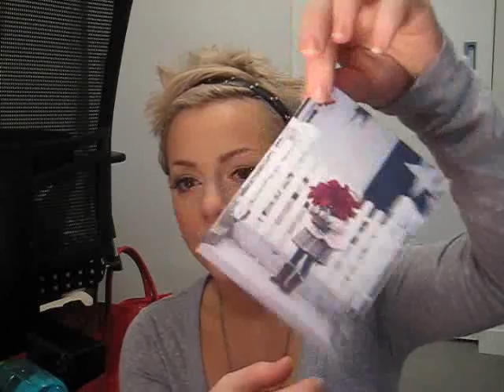CHRISTMAS HAUL PART 1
What I got this Christmas.